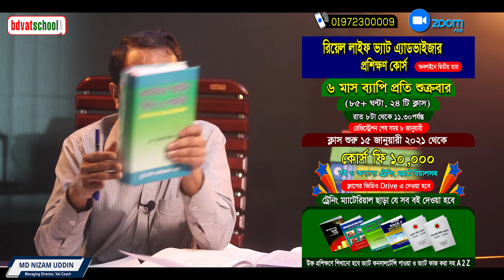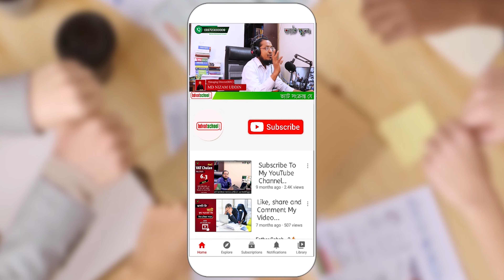মূসক পরামর্শক লাইসেন্সের জন্য কিভাবে আবেদন করবেন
মূসক পরামর্শক লাইসেন্সের জন্য আবেদনপত্রের Doc ফরমেট যার যার প্রয়োজন আবেদন_করার_শেষ_সময় ৩১.১২.২০২০ নিচের লিংকে গিয়ে ডাউনলোড করে নিন,
সকল সংযুক্তসহ ডাকযোগে অথবা সরাসরি গিয়ে ভ্যাট ট্রেনিং একাডেমির পার্শ্ববর্তী পোস্ট অফিসের মাধ্যমে "কাস্টমস এক্সাইজ ও ভ্যাট ট্রেনিং একাডেমি, সাগরিকা রোড, চট্টগ্রাম " এই ঠিকানায় পাঠিয়ে দিন

১.বাংলাদেশী নাগরিক হইতে হইবে
২.আবেদনের তারিখে বয়স ন্যূনতম ২৫ (পঁচিশ) বছর হইতে হইবে;
৩.কোনো স্বীকৃত বিশ্ববিদ্যালয় হইতে হইতে যেকোনো বিষয়ে স্নাতক বা সমমানের ডিগ্রীধারী হইতে হইবে;
৪.মূল্য সংযোজন কর বিভাগে জাতীয় বেতন স্কেলের ৯ম গ্রেডের নিম্নে নহে এমন পদে কাজ করিবার অভিজ্ঞতা সম্পন্ন অবসরপ্রাপ্ত কর্মকর্তা অথবা সংশ্লিষ্ট সংস্থা কতৃক ডিগ্রী সমাপ্তির একাডেমিক সনদ প্রদানের পর হইতে ৫ (পাঁচ) বৎসর কাজের অভিজ্ঞতা সম্পন্ন চাটার্ড অ্যাকাউন্টেন্টগণকে তাদের পঠিত সিলেবাসে মূল্য সংযোজন কর বিষয়ক কোর্স অন্তর্ভুক্ত থাকা সাপেক্ষে আবেদন যথাযথ পাইলে পরীক্ষার অংশগ্রহণ ব্যতীত মূসক পরামর্শক লাইসেন্স প্রদান করা হইবে।
১।আপনি যদি চাকরি না করে ভ্যাট এ্যাডভাইজার ও ভাট এজেন্ট পেশাকে ক্যারিয়ার হিসাবে নিতে চান।
২। আপনি একজন স্বনামধন্য আইটিপি বা এ্যাডভোকেট ট্যাক্স এর পাশাপাশি ভ্যাটের কাজ করতে চান।
৩। আপনি একজন CHARTERED ACCOUNTANTS COST MANAGEMENT ডিগ্রীধারী ভ্যাট এ্যাডভাইজার হিসাবে কাজ করতে চান।
৪। আপনি নিজেকে মাল্টিন্যাশনাল কোম্পানীর ভ্যাট বিভাগের সর্বোচ্চ স্তরে দেখতে চান।
আমাদের প্রত্যেক প্রশিক্ষণার্থীদের জন্য যে সকল বই সমূহ দেওয়া হবে:
১) ভ্যাটের_বই: বাংলাদেশের ভ্যাট ব্যবস্থা (এ.ক.এম মাহবুবুর রহমান)
২) কাস্টমস_এর_বই: কাস্টমস আইন বিধি ও পদ্ধতি (মো:আবদুল হাকিম)
৩) RACE-7(মুহাম্মদ জালাল উদ্দিন মিয়া)
৪) BANGLADESH CUSTOMS TARIFF(Mohammad Ruhul Amin)
৫) আমদানি নীতি ও রপ্তানী নীতি
এছাড়াও সকল মূসক ফরম এবং নিমোক্ত প্রশিক্ষণ উপকরণ সরবরাহ করবো। প্রশিক্ষণার্থীদের নিকট কুরিয়ারের মাধ্যমে উক্ত উপকরণ সমূহ পৌছানো হবে যা বাড়িতে প্র্যাকটিস করতে পারবেন। পাশাপাশি ক্লাসের ভিডিওগুলোও প্রদান করা হবে।
১.নতুন মূসক-চালান(৬.৩,৬.৪,৬.৫,৬.৬,৬.৭,৬.৮)
২.নতুন মূসক-৬.১ ক্রয় হিসাব (প্রতিজন প্রশিক্ষণার্থীর জন্য ১টি বহি)
৩.নতুন মূসক-৬.২ বিক্রয় হিসাব (প্রতিজন প্রশিক্ষণার্থীর জন্য ১টি বহি)
৪.নতুন মূসক-৬.২.১ ক্রয় বিক্রয় হিসাব হিসাব
৫.নতুন মূসক-৯.১ ভ্যাট রিটার্ন ফরম (প্রতিজন প্রশিক্ষণার্থীর জন্য )
৬.নতুন মূসক-৬.২.১ ক্রয় বিক্রয় হিসাব হিসাব (প্রতিজন প্রশিক্ষণার্থীর জন)
৭.নতুন মূসক-৯.১ ভ্যাট রিটার্ন ফরম (প্রতিজন প্রশিক্ষণার্থীর জন্য)
৮.একাধিক প্রতিষ্ঠানের বিল অফ এন্ট্রির নমুনা (প্র্যাকটিস করার জন্য )
৯.বিল অফ এন্ট্রি ও বিভিন্ন চালান, বিদ্যুৎ বিল, গ্যাস বিল, ব্যাংক চার্জ ও অন্যান্য ডকুমেন্ট দিয়ে রেয়াত নেয়া প্র্যাকটিস করানো হবে।
এছাড়াও প্রতিটি প্র্যাকটিস ও এক্সাসাইজের উত্তর সহ সরবরাহ করা হবে। যাবতীয় মূসক ফরম এর নমুনা এবং বিভিন্ন ধরণের চিঠিপত্র এক্সেল ও ওয়ার্ড ফরম্যাট এ দেওয়া হবে।
কোর্স_এর_নাম: সার্টিফিকেট কোর্স
কোর্স_ফি: ১০,০০০ টাকা (বই ও অন্যান্য ম্যাটারিয়াল সহ)
কোর্সের_ধরন: ZOOM Apps এ অনলাইন কোর্স (ক্লাস শেষে ভিডিও দেওয়া হবে)
আপনার রেজিস্ট্রেশন নিশ্চিত করার জন্য, অনুগ্রহপূর্বক কোর্স ফি ১০ জানুয়ারি ২০২১ এর মধ্যে ব্যাংক এ জমা দিয়ে
১.নাম:
২.মোবাইল নাম্বার:
৩.ইমেল :
৪.কুরিয়ার ঠিকানা:
এস.এম.এস করে রেজিস্ট্রেশন সম্পন্ন করবেন।
অ্যাকাউন্ট নাম :BUSINESS DEVELOPMENT COMPANY
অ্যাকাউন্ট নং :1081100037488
ব্যাংক নাম :DATCH BANGLA BANK LIMITED
শাখা :Shantinagar Branch
বিঃ_দ্রঃ টাকা জমা দেয়ার পর অনুগ্রহ করে আপনার ডিপোজিট স্লিপ এবং পূরণকৃত রেজিস্ট্রেশন ফরম এর একটি স্ক্যান কপি এই মেইলে পাঠাতে হবে
অথবা, এই বিকাশ নাম্বারে কোর্স ফি প্রেরণ করে আপনার রেজিট্রেশন সম্পূর্ণ করতে পারবেন।
অথবা,
সরাসরি আমাদের অফিসে এসে রেজিস্ট্রেশন করতে পারেন।
যোগাযোগের_ঠিকানাঃ বিডিসি বিজনেস ডেভেলপমেন্ট কোম্পানি
রূপায়ন করিম টাওয়ার, (৫ম ও ৬ষ্ঠ তলা), কাকরাইল, ঢাকা-১২০৫।